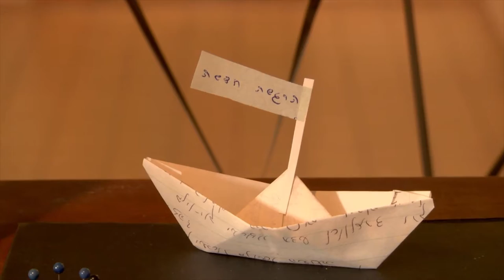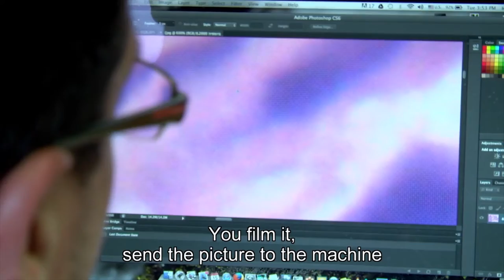Express Your Cells | Full version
The extraordinary meeting between the musician Shlomi Shaban, the scientist Dr. Ido Bachelet and the artist Ada Naamani, who is coping with cancer, that resulted in a special musical composition written 2 HER.
The project was unveiled  in TEDMED Israel live 2014